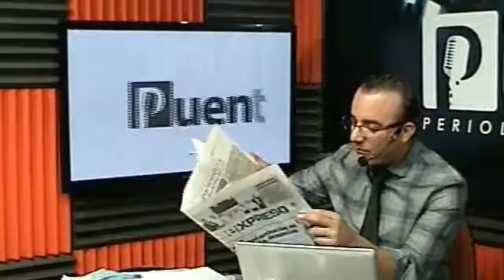Cuauhtèmoc Galindo, Alcalde de Nogales/Instalaciòn de planta voltaica de agua en Nogales